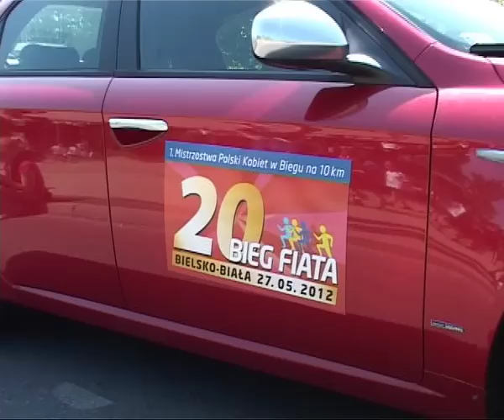bielsko.info: 20. Bieg Fiata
Rekordowa liczba uczestników zameldowała się na starcie jubileuszowej, 20. edycji Biegu Fiata. Ponad tysiąc biegaczy wzięło udział w głównym, 10-kilometrowym biegu ulicami Bielska-Białej.